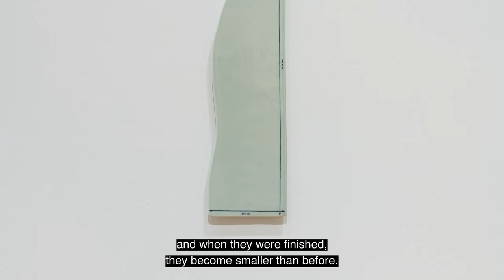Song Dong: Same Bed Different Dreams at Pace Gallery in London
Pace Gallery is honoured to present "Same Bed Different Dreams," the first solo exhibition of works by Chinese artist Song Dong at Pace in London.

On view from October 1 – November 5, 2019, at 6 Burlington Gardens, the exhibition's title refers to Song Dong’s continual return to the same core ideas via a variety of methods. His practice embraces a wide range of media; performance, photography, video, sculpture, installation and calligraphy, often within a single work. Song’s radical approach blurs the lines between past and present, fact and memory, humour and trauma.